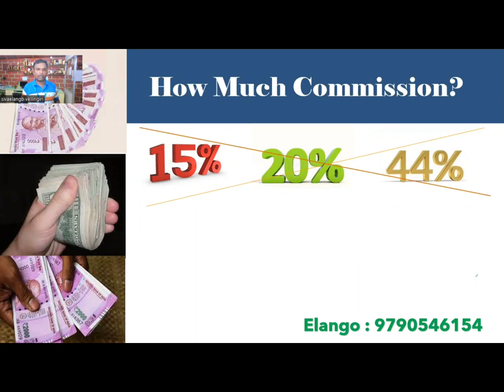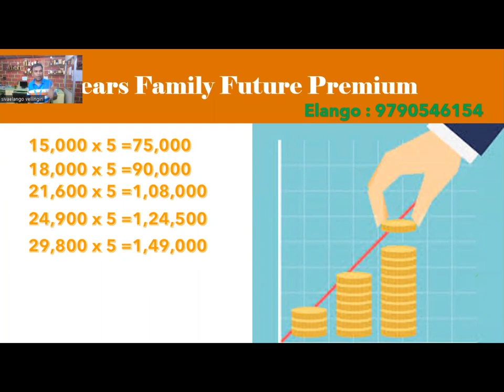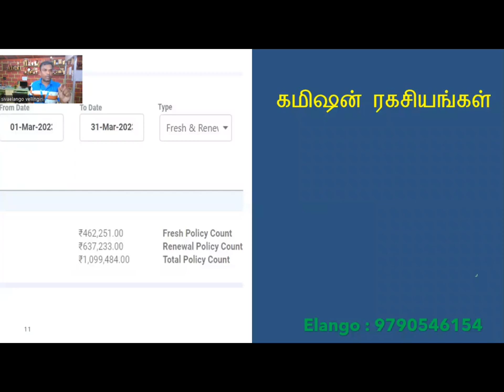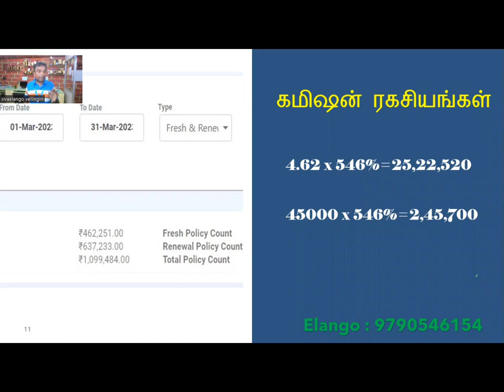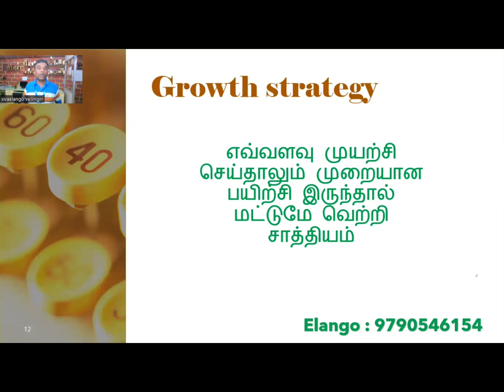Insurance Agent Commission | Explained in tamil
Commission for health insurance agents

Insurance Factory
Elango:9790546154